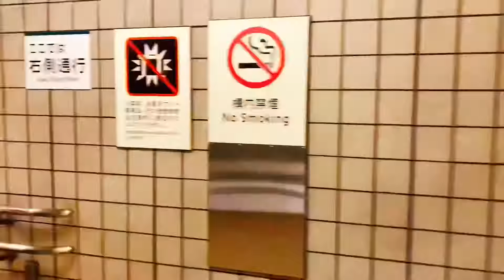[vlog] ReDiscover TOKYO #11 Kiyosumi Garden - sightseeing spot - 清澄庭園 東京 観光スポット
Kiyosumi Garden / 清澄庭園